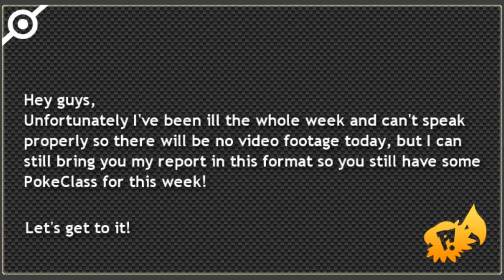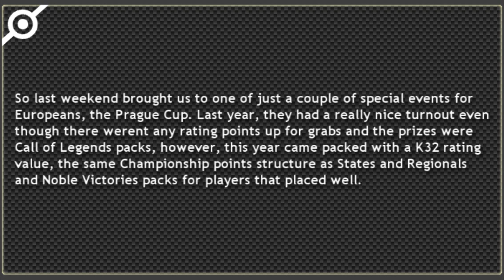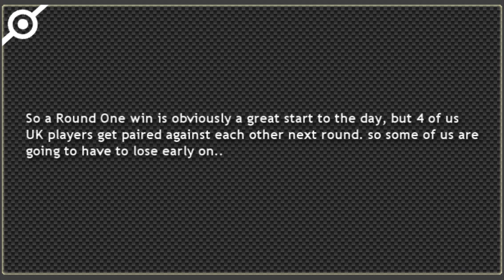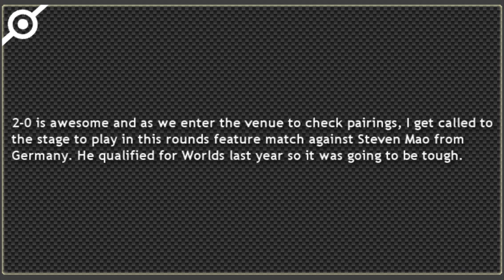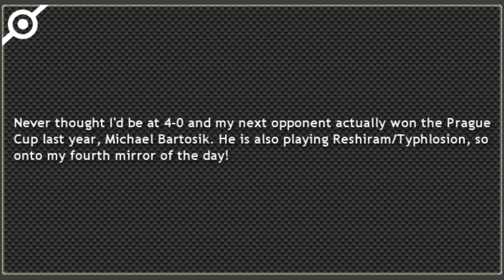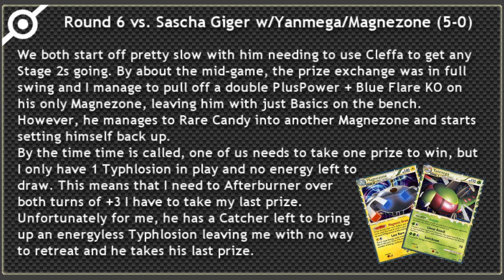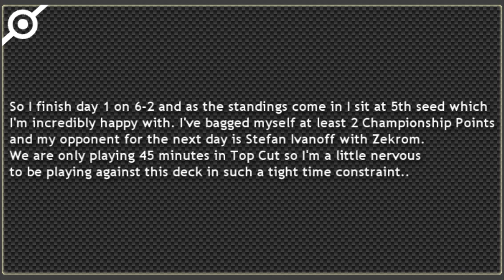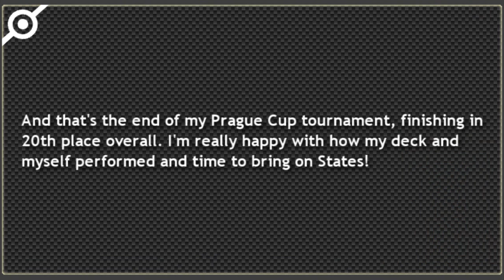PokeClass Episode 50 - Prague 2011 Top 32 Report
-- For All Your Pokemon Needs!

Apologies for not being able to produce a 'proper' video this week, but I've been ill for a while now and can't talk properly :(
This week is all about my tournament report from last weekend's Prague Cup 2011! I did a lot better than my Battle Roads performances so make sure you check it out to see how far I managed to get!